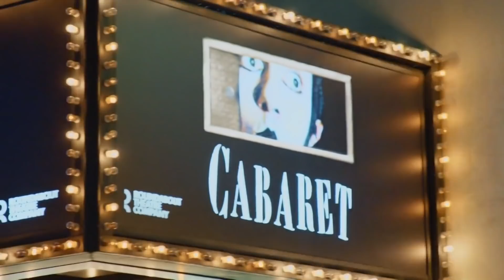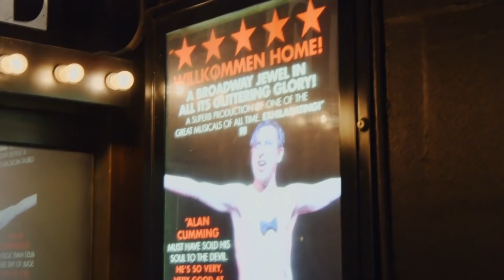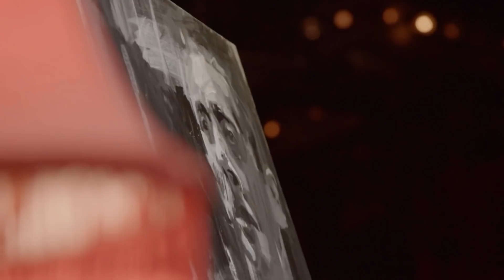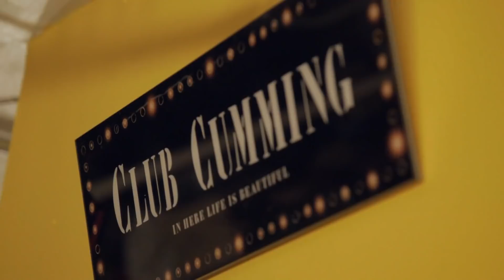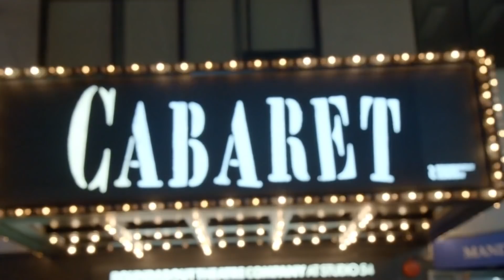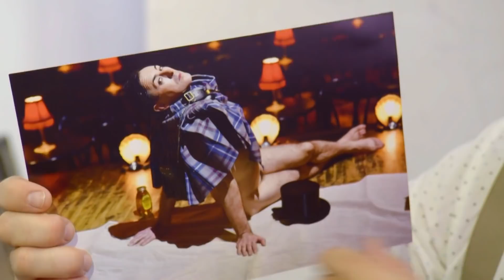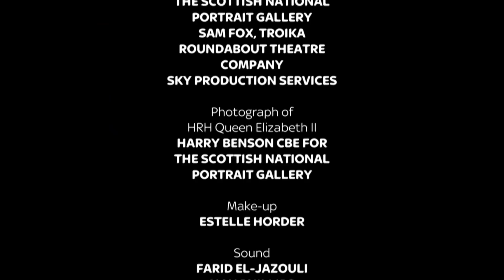Portrait Artist of the Year | Painting with Alan Cumming | S02 E09 | All Documentary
The victorious artist bags the winning commission of £10,000 for 2014 by making a painting of Alan Cumming for the Scottish National Portrait Gallery.

Portrait Artist of the Year is a competition art show aiming to find the best portrait painter of the year.
Each episode features a regional competition and contestants are challenged to produce a portrait of one of three famous sitters.
As the competition goes on, three artists will remain, and these finalists will have their work displayed in the world-famous National Portrait Gallery in London. The winner eventually receives a $10,000 commission to become a permanent part of the British Library!